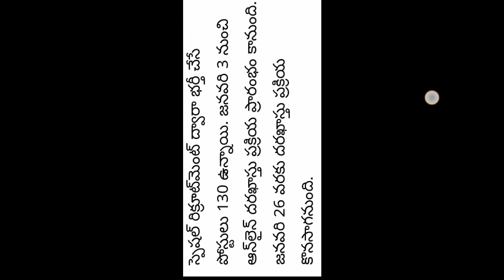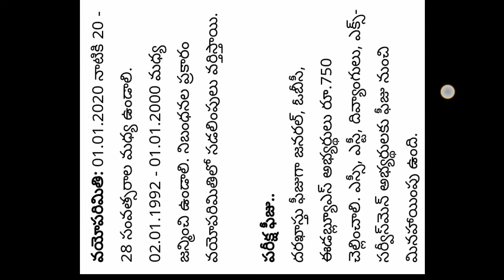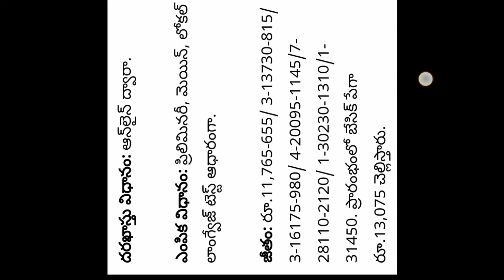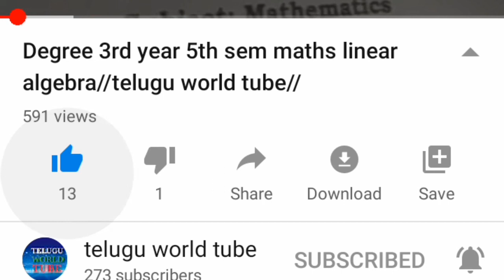State Bank of India 8134 jobs/Telugu world tube